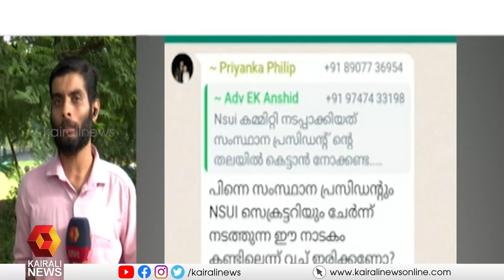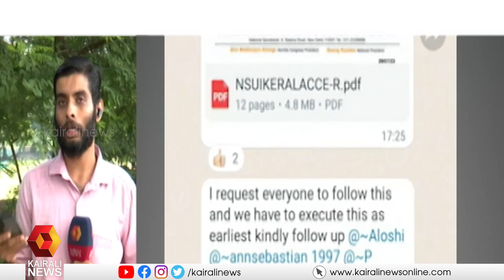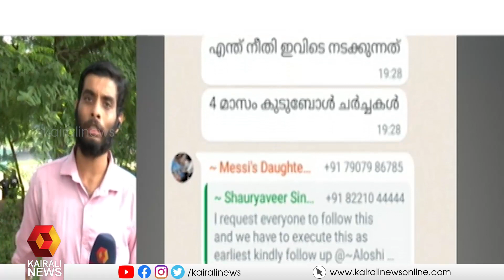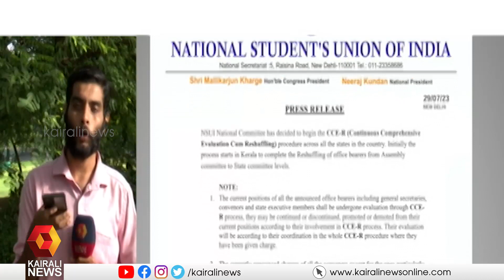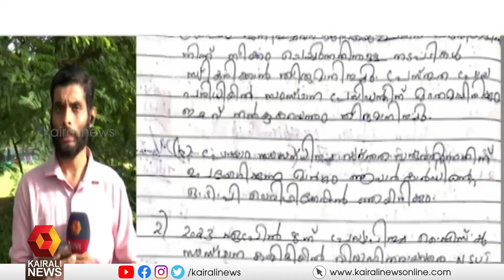കെഎസ്‌യു സംസ്ഥാന കമ്മിറ്റിയിൽ സംസ്ഥാന പ്രസിഡന്റിനെതിരെ കലാപം | KSU | State Committee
ദേശീയ നേതൃത്വത്തിന്റെ തീരുമാനങ്ങൾ അംഗീകരിക്കില്ലെന്ന് കോൺഗ്രസ്സിലെ ഒരുവിഭാഗം നേതാക്കൾ വ്യക്തമാക്കി
Conflict in KSU